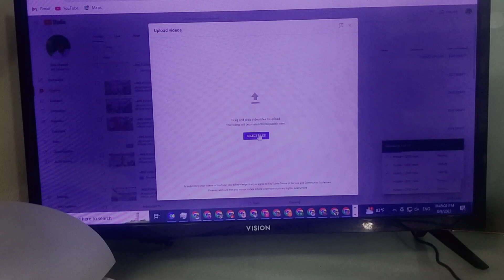ভিডিওটি দেখলে মন ভালো হয়ে যাবে আপনার কথা দিলাম_মন্তব্য করবেন ভিডিও দেখার পরে 2023_ Music Station_97